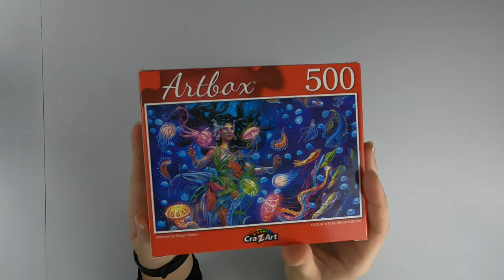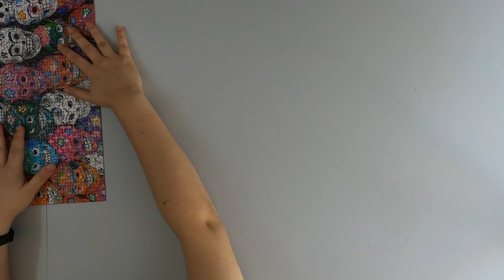Two Cra-Z-Art Jigsaw Puzzles from the Dollar Store (Timelapse)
#1: Colorful Mexican Skulls Market 500 pcs. Puzzle
#2: Mermaid 500 pcs. Puzzle